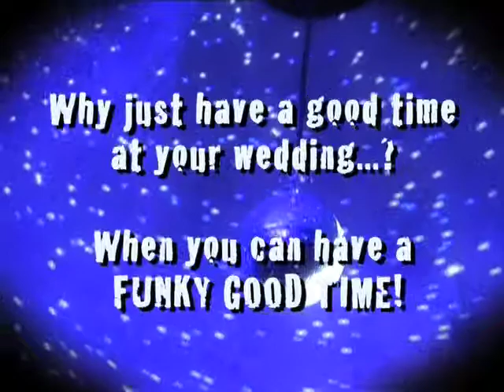Chicago Wedding Band - Catz Sampler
Weddings are made of a million moving parts.  With all the variables in play, its a comfort to know that at least one element  the band  has an absolute guarantee of success.
For over twenty years, The Chicago Catz have delivered their unique, unforgettable party and music experience to weddings throughout Chicago and the United States.  Each wedding is a custom design  each tune specifically chosen and sequenced to reflect the tone and personality of the bride, groom, and the wedding experience they wish to create.
The Chicago Catz are not only one of the most sought-after performance ensembles in the wedding universe, they are among the top performance groups in the world  working full-time as session musicians with the music industrys biggest names.

The result:  you get a real band to play your wedding, not a wedding band.

Unparalleled musicianshipunbeatable energyand professionalism that guarantees the only thing you and your guests will have to do with the Catz is get up and dance!